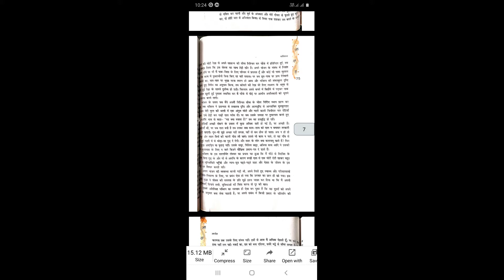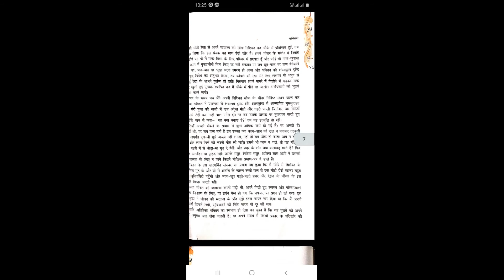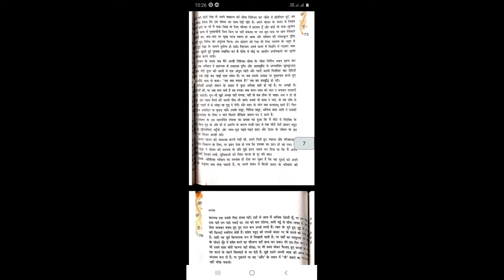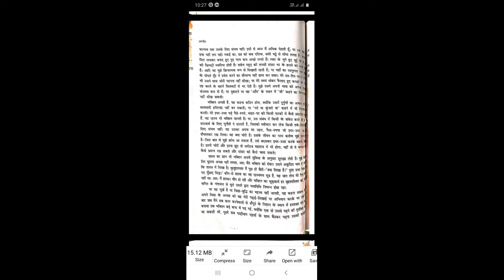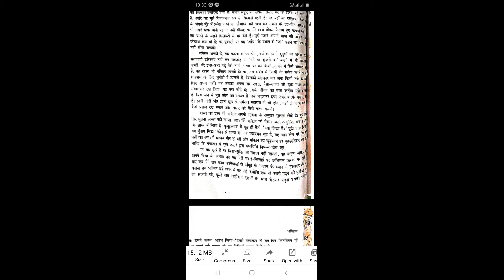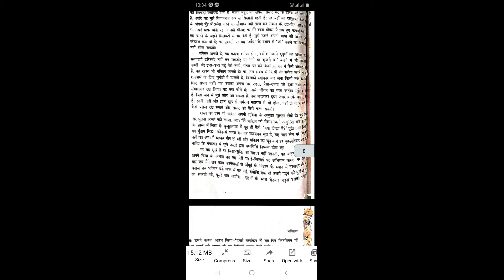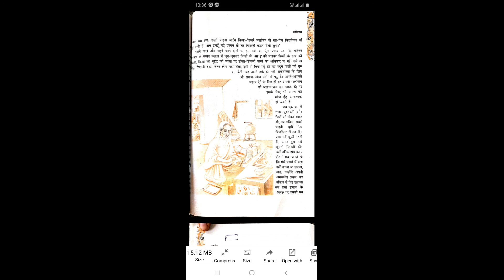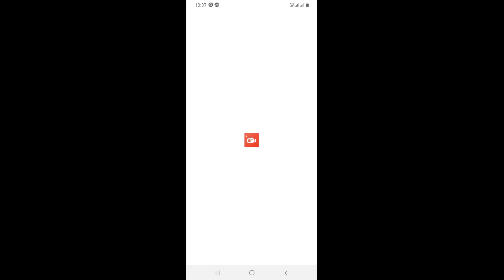class 12 hindi ch 1 part 3